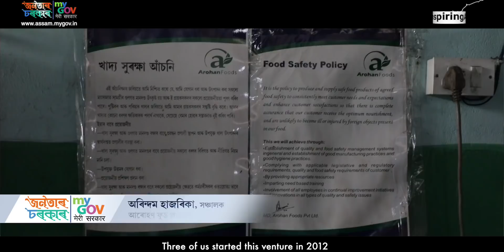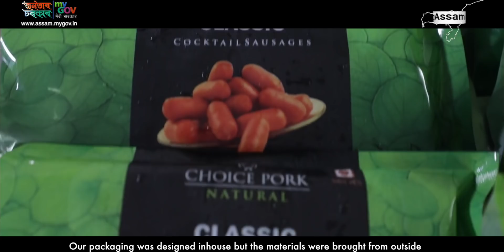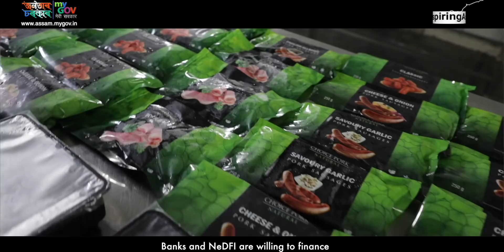Arohan: Frontrunner in Pork Processing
Arindam Hazarika, a banker-turned-entrepreneur, believes in the saying that an idea can be successful only when a person has the courage to take a few risks. With this belief, he established a humble yet sophisticated pork processing industry ‘Arohan Foods Pvt Ltd’ at Sonapur near Guwahati.  Besides rolling out a wide range of high quality pork products under its brand, Arohan Foods has also been building up a huge backend chain of supply comprising woman farmers. Arohan, a group of engineers, also ventured into innovations in machinery as well as methods of pig rearing, producing feed etc., making it a sustainable venture.